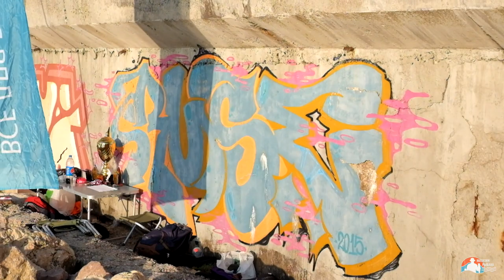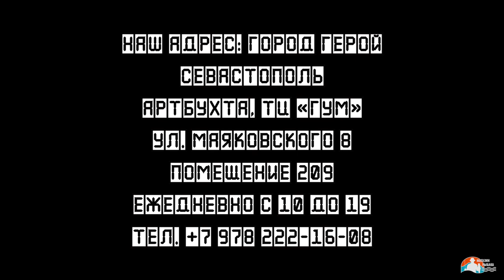Sevastopol RockFishing Cup Final(2017)